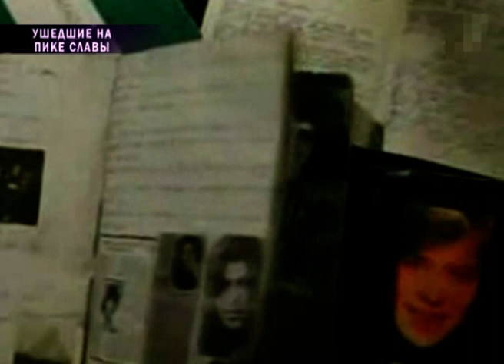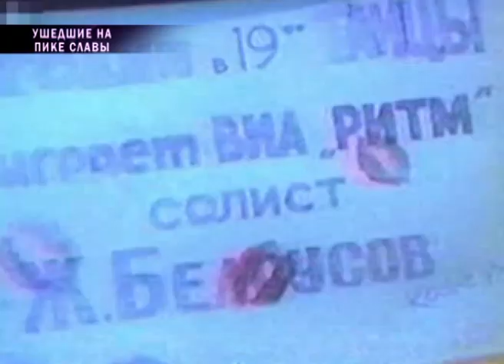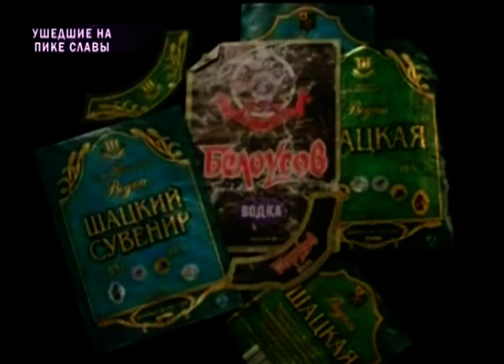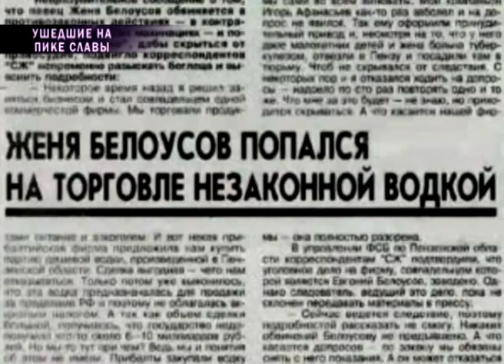Евгений Белоусов - Ушедшие на пике славы ч 2 - Звездная жизнь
«Звездная жизнь» - лучший проект о звездах.Каждый из фильмов - это месяцы творческой работы. Перед проектом стоит амбициозная цель - показать с непривычной, закрытой для широкой публики стороны, частную жизнь звёзд. А чтобы было интересней, авторы посвятили каждую передачу отдельной теме - эпатажу, стилю, вредным привычкам, «звездным» бракам, «звездным» детям и т.д.

Телезрители уже проникли в секреты Лолиты Милявской, Бориса Моисеева, Владимира Лёвкина, Анастасии Волочковой, Сергея Пенкина, Ирины Салтыковой, Алены Свиридовой, Владимира Кузьмина и Надежды Бабкиной и многих других.

Впереди только самое интересное...